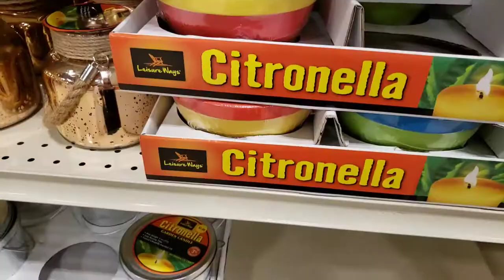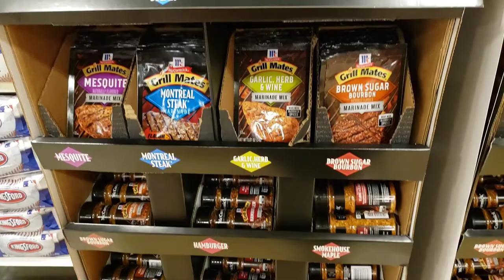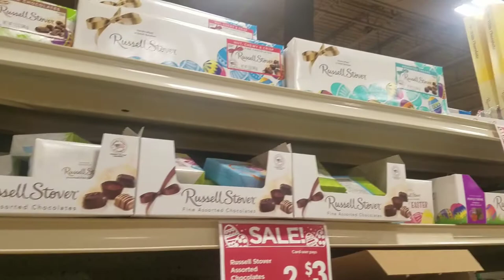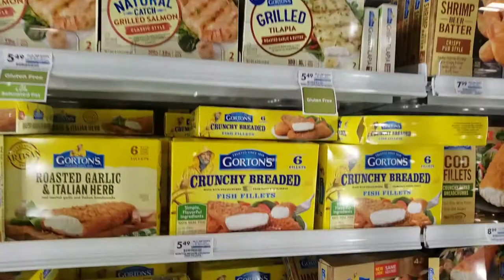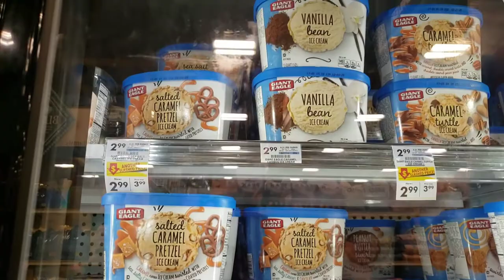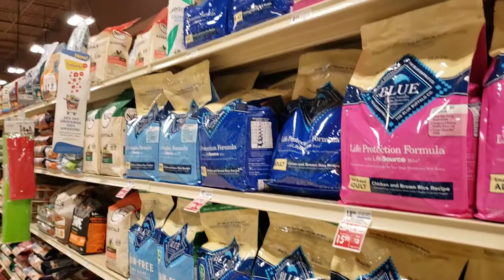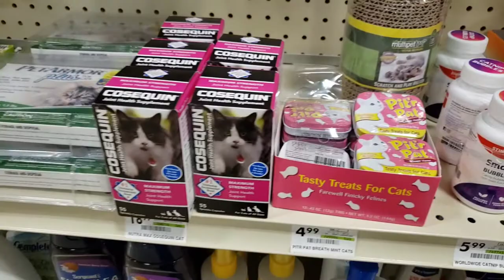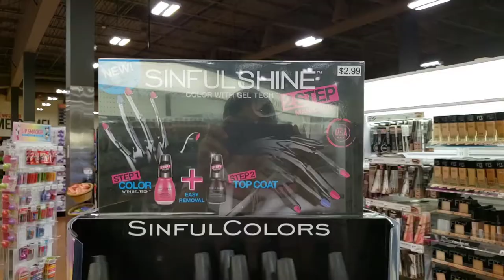Shopping in USA Supermarket (PART 2) || தமிழ் Vlog in அமெரிக்கா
In this video I would like to share shopping in USA Supermarket.. I hope everyone enjoy this video.. If u want see more interesting videos pls subscribe Food Travel Lifestyle channel..

Shopping vlog part 1

KFC's popcorn chicken recipe